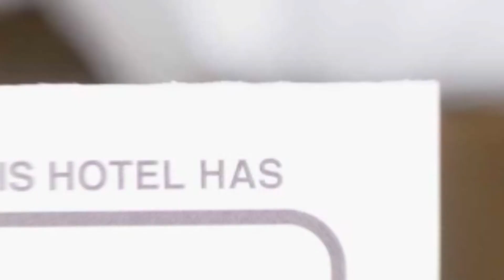Pensiunea Sf. Gheorghe hotel review | Hotels in Campulung Moldovenesc | Romanian Hotels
Pensiunea Sf. Gheorghe hotel video review. Hotels in Campulung Moldovenesc, european 3 stars hotels.